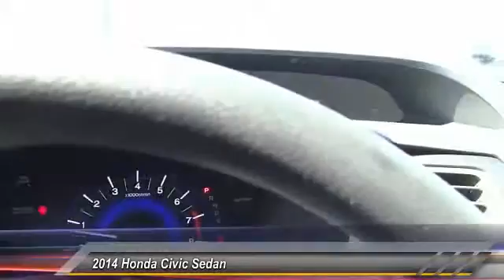2014 Honda Civic Sedan HOLLYWOOD, LOS ANGELES, CULVER CITY, SANTA MONICA, SAN FERNANDO VALLEY, 80855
2014 Honda Civic Sedan 4DR CVT LX

6511 Santa Monica Blvd.

HONDA OF HOLLYWOOD PROUDLY SERVING HOLLYWOOD, LOS ANGELES, CULVER CITY, SANTA MONICA, SAN FERNANDO VALLEY, AND SURROUNDING SOUTHERN CALIFORNIA LOCATIONS. THIS SILVER 2014 Honda CIVIC SEDAN IS EQUIPPED WITH A Engine: 1.8L I-4 SOHC 16-Valve i-VTEC, AUTOMATIC TRANSMISSION, AND RECEIVES AN ESTIMATED 30 City/39 Hwy MPG. OR VISIT US AT 6511 SANTA MONICA BLVD. HOLLYWOOD, CA 90038 CARFAX Certified 1-Owner 2014 Honda CIVIC SEDAN 4DR CVT LX Stock #: 808552 | VIN: 19XFB2F52EE210231 | 2014 Honda Civic Sedan 4dr CVT LX Honda of Hollywood